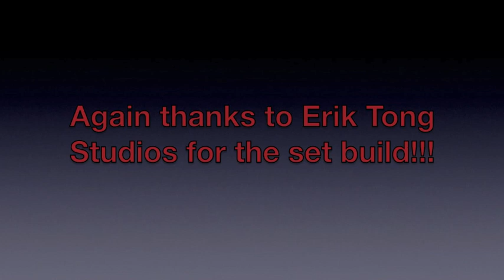Lego Wrestling Match (Entry to Gold Puffin's 10K Weeks of Madness contest)